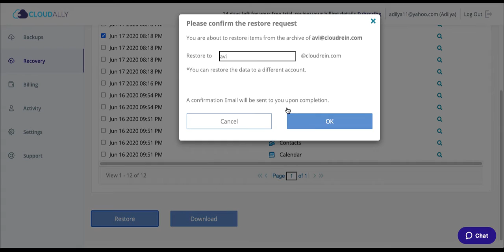Recover deleted or corrupted G Suite / Google Sites with a few clicks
Learn how to Backup & Recover your G Suite Sites with CloudAlly.com